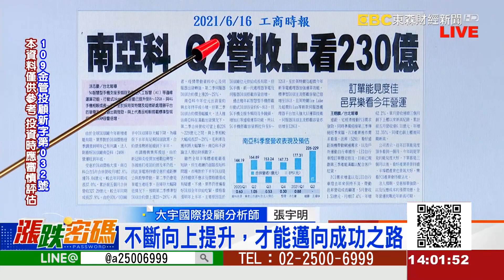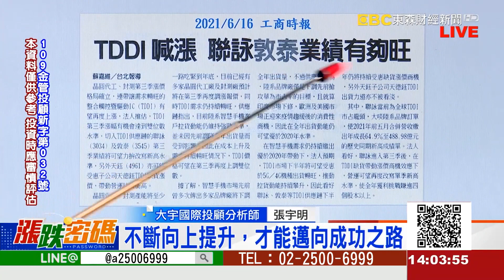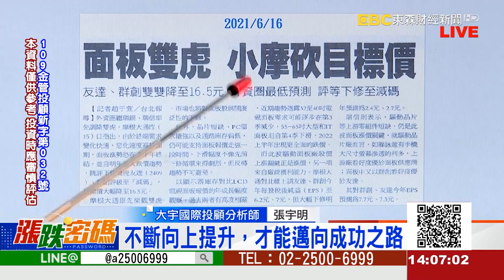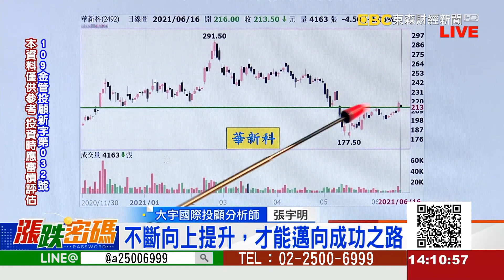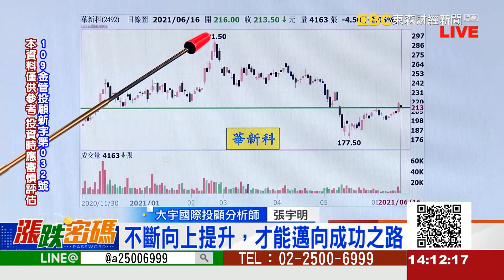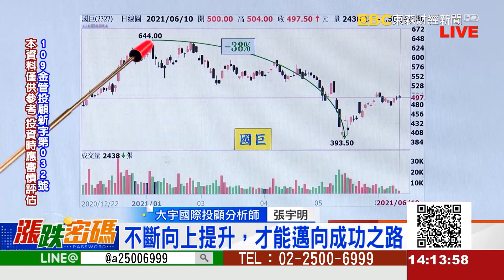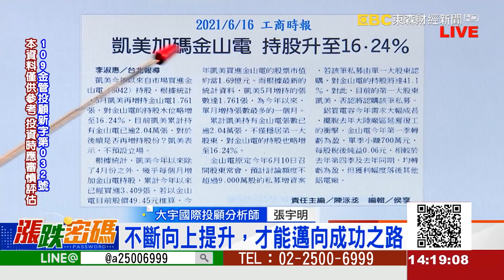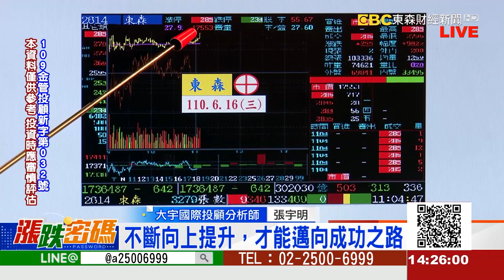2021.6.16 張宇明台股解盤 不斷向上提升，才能邁向成功之路